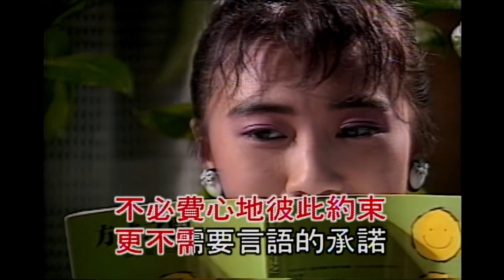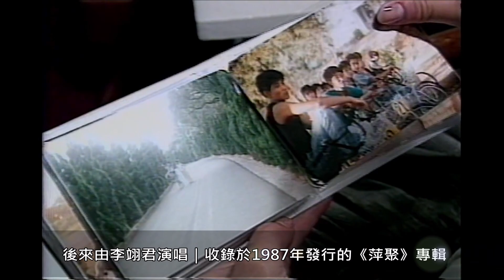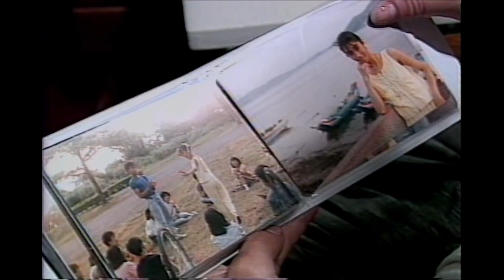李翊君 萍聚 [ 影音優化處理 ] 原聲原影TV｜救國團營隊活動中傳唱的經典｜作者至今不明｜最早可推至1967年｜最後由李翊君演唱｜萍聚專輯｜1987年發行｜傑瑞的經典音樂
80～90年代，華語歌壇繁花盛開，有許許多多經典、雋永的音樂創作，歷經20～30年後，旋律依然動聽，甚至會穿越時空，彷彿開機密碼，打開記憶密室，揭開塵封已久的回憶。
這是我的頻道，專門收錄、製作80～90年代絕版、絕響、絕美的經典歌曲，目前已經累積250多首無損音質的經典歌曲，如果你喜歡頻道內的音樂，歡迎訂閱。絕版好歌聽到飽！